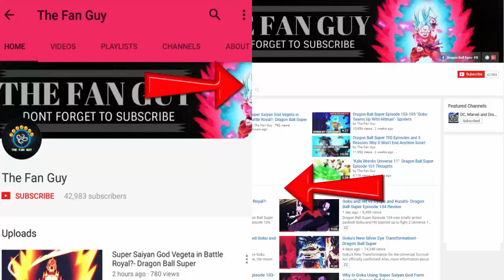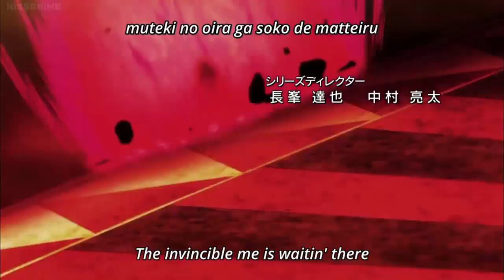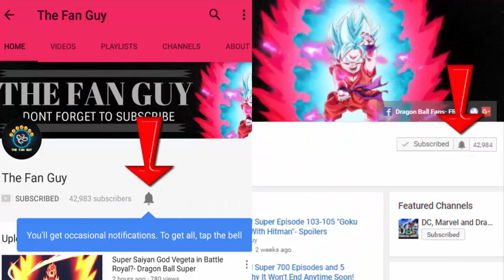Goku Kaioken Times 20 vs Jiren- Dragon Ball Super Episode 109 Spoilers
Dragon Ball Super 1 Hour Special Episode and extra Dragon Ball Super Episode 107 reveals! Goku to use Kaio-Ken times 20 vs Jiren and we he might even transform to his new form.

Who’s Gonna survive?! The existence of Universes is at risk!

Goku’s great battle against the strongest warrior! A One hour special where you can watch two episodes back-to-back! Jiren- The strongest Warrior stands in front of Goku! Even Goku’s Kaio-ken times 20 stands no chance against him. That’s why, Goku unleashes his trump card?!

All translation courtesy goes to KenXyro and the scans are from Yonkouprod!!

Okay, even though it doesn’t mention Kaio-ken over SSB, simply because Jiren is that strong I am assuming it’s indeed Kaio-Ken times 20 over SSB, otherwise the way it has been worded is dumb.

So, this is going to be the most powerful we have ever seen Goku in DBS, because last time against hit it was only Kaio-ken times 10!